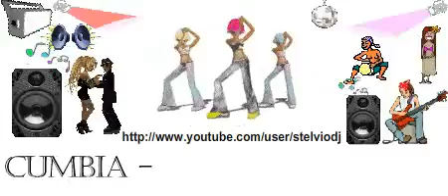Flute Vibes by Stelvio DJ (dj Dyego Dantè)